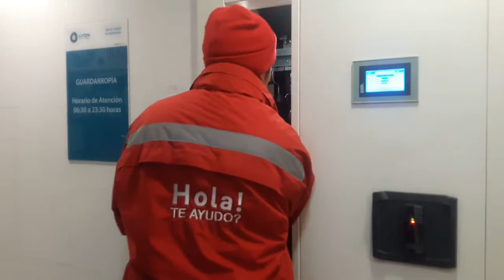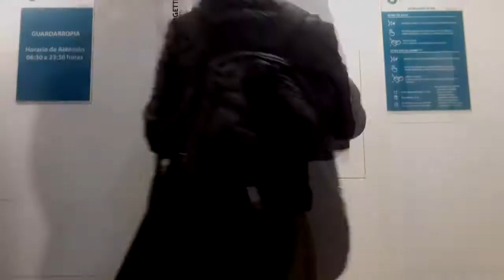Lyon Mall Plaza